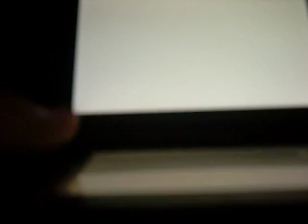Mario Kart 7 - luigi speedway (Grand Prix)